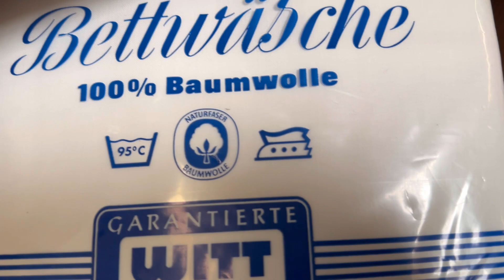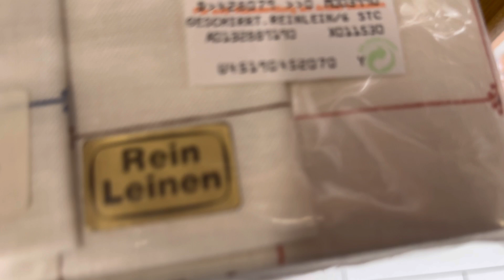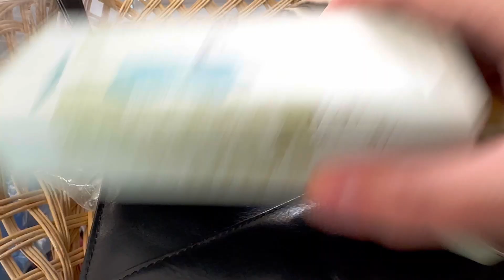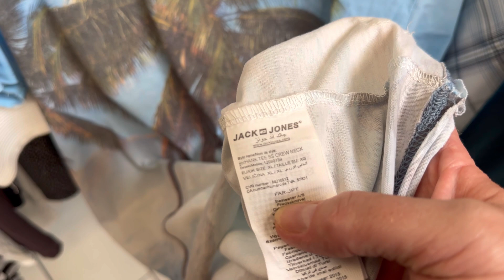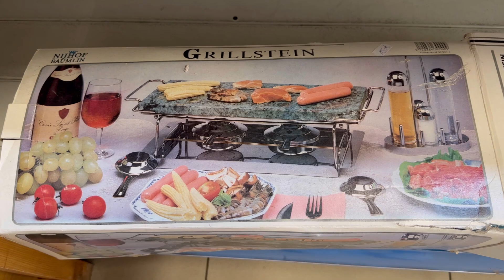Секонд хенд,сколько всего интересного😜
Мой инстаграм,пока не магазин-заходите

Мой тик-ток-добро пожаловать